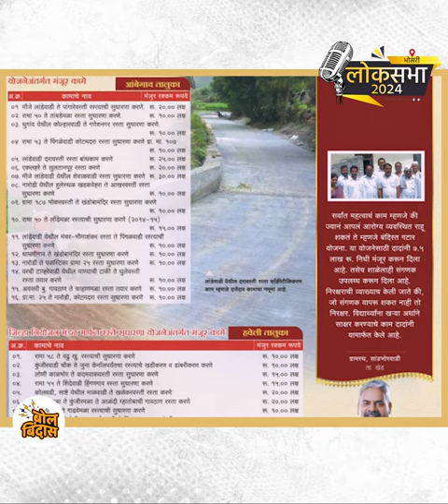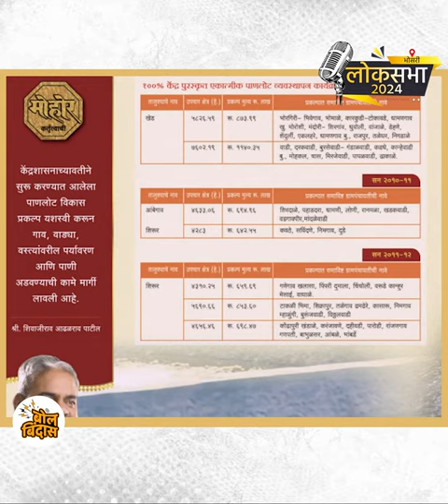पुणे जिल्ह्यामधील ग्रामीण भागात १ नंबर शाळा